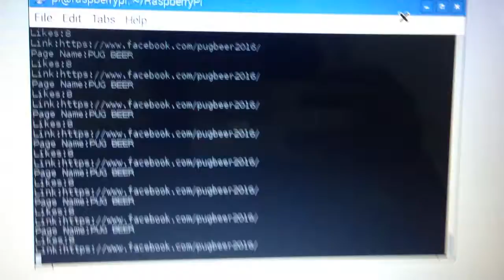FB Likes Counter. (Result)